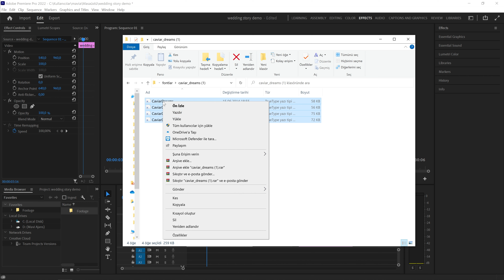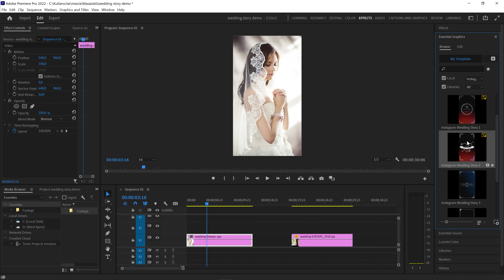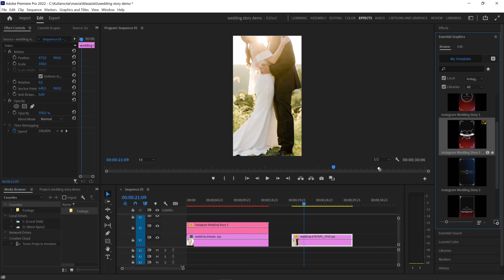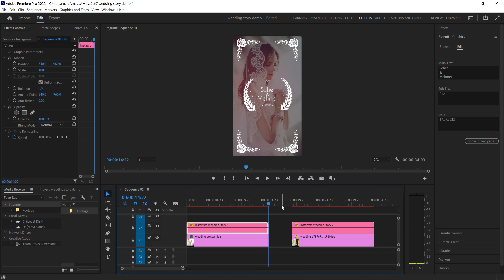Instagram Story Şablonları/Templates | DÜĞÜN/Wedding | Premiere Pro Dersleri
Herkese selamlar; Instagram Story için hazırlanmış Düğün/Wedding Şablonları/Templates bedava/free indirip kullanabilirsiniz.
Ücretsiz indirip kullanabileceğiniz efekt paketlerine aşağıdaki videoların linkinden ulaşabilirsiniz.

İyi seyirler.